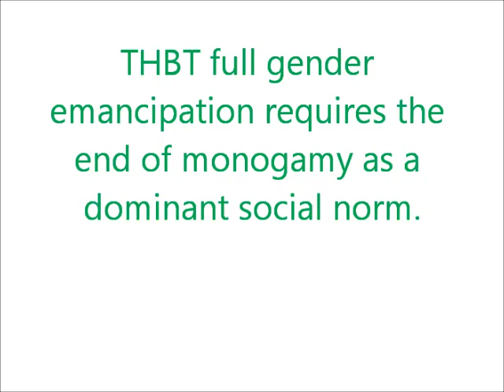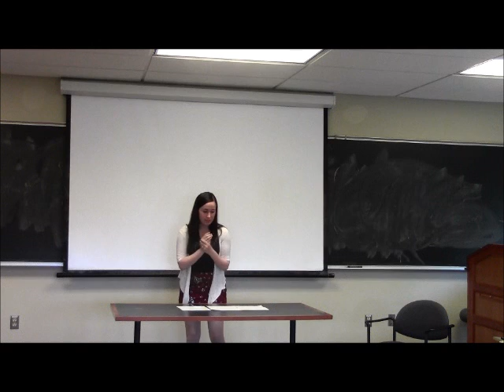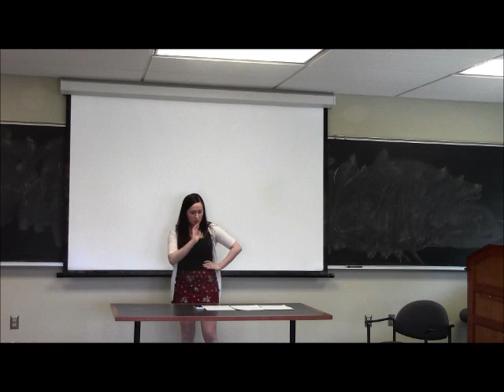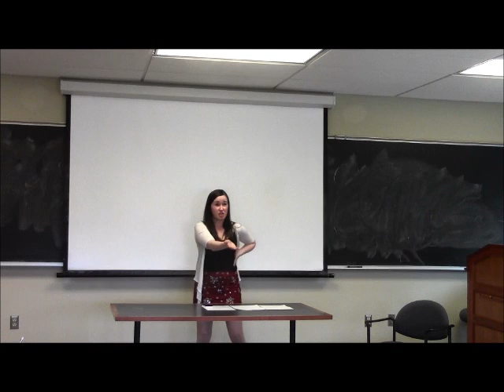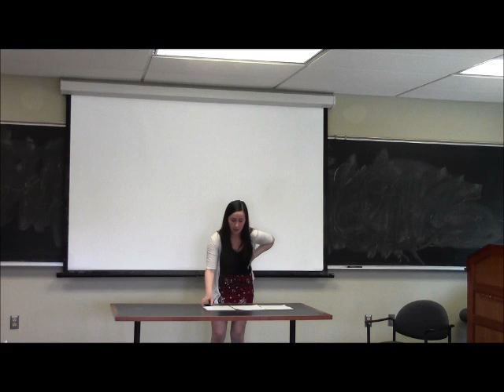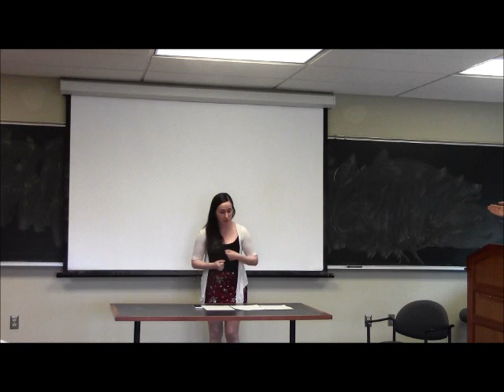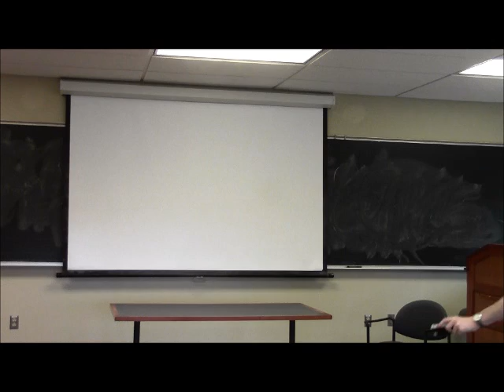HWS Round Robin 2014 Round 4 Room 2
OG: Hart House
OO: Bates
CG: McGill
CO: UVM